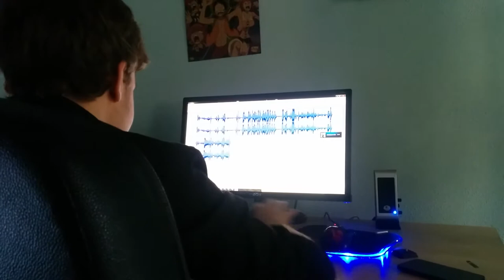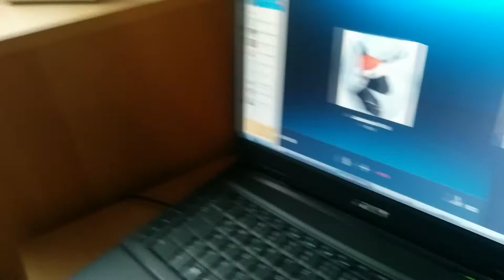VLOG-Nr.9 | Perfekte Video-Vorbereitung !? Depressionen !? | Jackalope's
NERFBATTLE ! VORBEREITUNG FÜR STARWARS TRAILER ANALYSE ! UND DEPRESSIEV IM BÜRO VERHUNGERT !

Teil 9  unserer VLOG - Reihe =D Viel Spaß damit :D

Wieder ein Teil zu unserem Video-Youtube-Tagebuch, um euch einen kleinen aber feinen Einblick in uner LEBEN zu zeigen ! :DDD

Zu Weihnachten gibts endlich mal ein neues Format für den Channel, 60 Seconds wird es vermutlich heißen also viel Spaß noch mit den Videos bis dahin !

Wir wünschen Dir viel Spaß und würden uns außerdem sehr über ein "Daumenhoch" freuen...

! SUPER Soundtracks !

In dem Sinne, arrividerci liebe Leute und peace out !

=D

Jackalope's